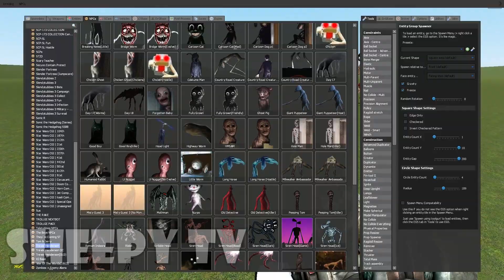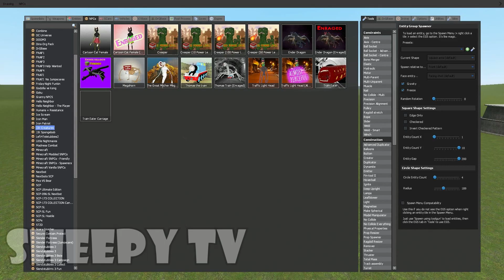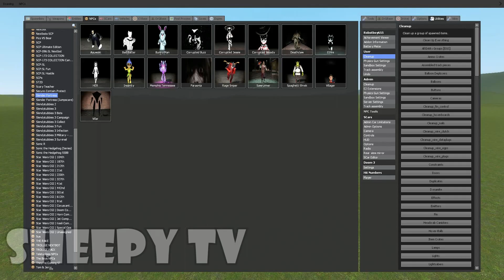INSANITY vs TREVOR HENDERSON CREATURES - Garry's Mod Sandbox